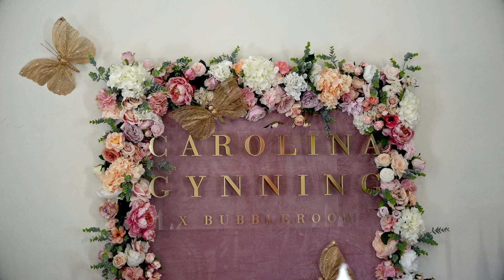Collaboration | Carolina Gynning X Bubbleroom Event | 2019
Carolina Gynning x Bubbleroom launch party!
We had an amazing day with @Sarabiderman, @Angelickpicture, @Valerie_aflalo, @Paulas_me, @Clarahallencreutz, @Alexiiak and @Gertrudetornvall!